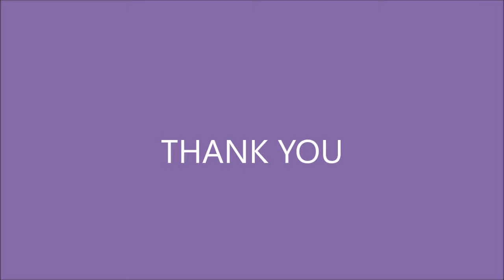Interview at Wisma Darul Iman (Human Resources)